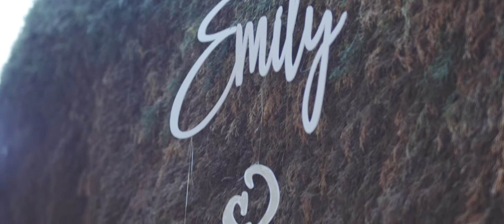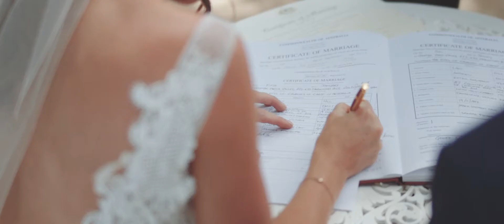Emily & Drew's Fun Wedding // Coombe Yarra Valley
Emily & Drew are the type of people who just radiate joy wherever they go. They were surrounded by their loving friends and family on this amazing day filled with so many great moments (including everyone cutting some serious shapes on the dance floor!) Emily & Drew, your unconditional love for each other shines through and I wish you guys all the best on your adventures together.
Thanks to Coombe Yarra Valley for having us and a shoutout to Charmaine Visuals for being so fun to work with!

MB01DV6W3LMPHH7